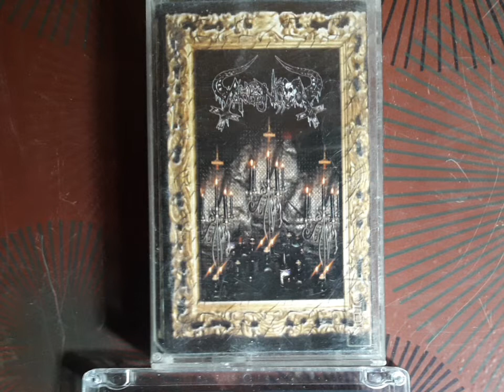Irongoat - T.N.T. (AC/DC cover) Bolivia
Pista extraída de Cassette a formato digital.

Álbum: El pacto
Género: Death Thrash Metal
Año: 2016
Pais: Cochabamba/Bolivia

Canal creado con fin de difundir grabaciones de Rock y Metal hechas en Bolivia.
Las canciones pertenecen a sus respectivos autores. Compra material físico!!